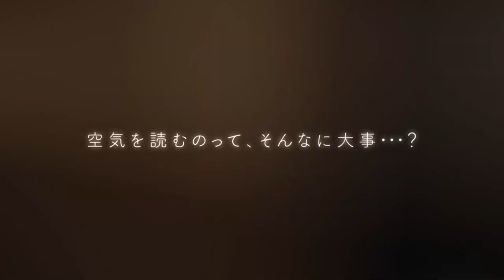おジャ魔女どれみ20周年記念作品『魔女見習いをさがして』特別映像～吉月美齡～ 【1080p】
おジャ魔女どれみ20周年記念作品『魔女見習いをさがして』特別映像～ミレ～